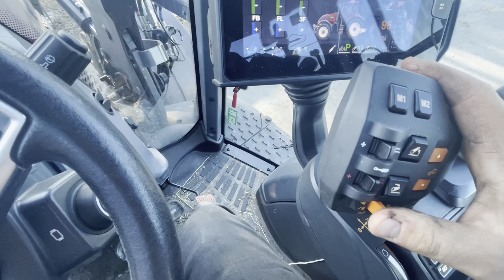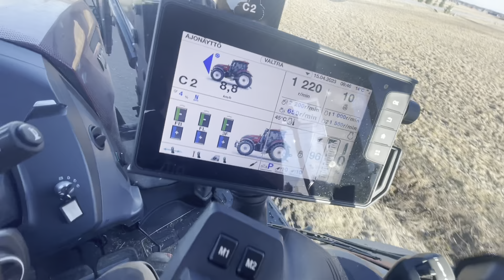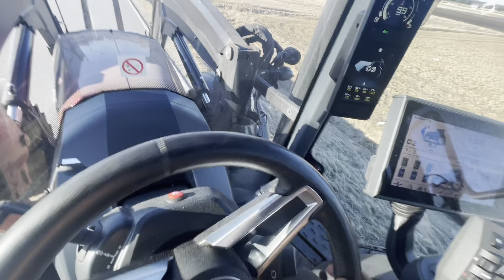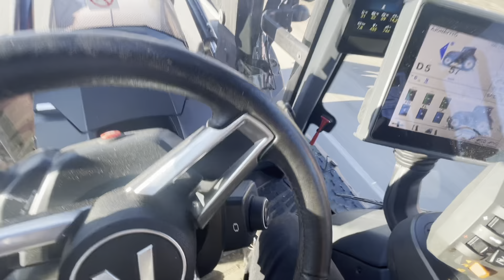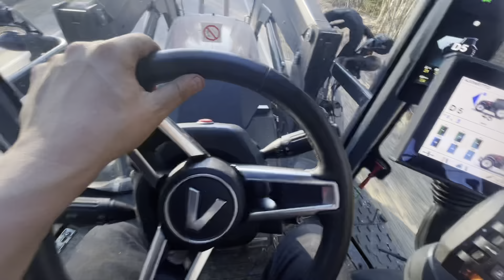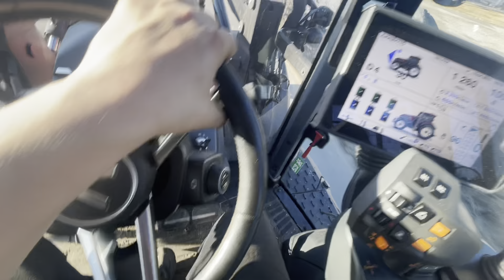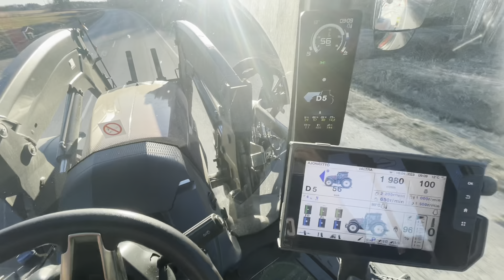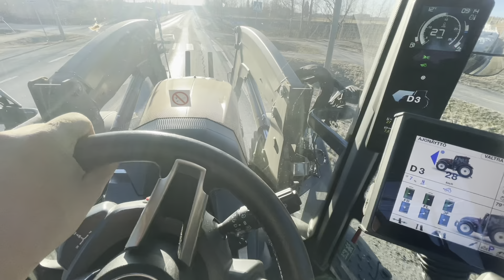Siemenkuorman haku Valtralla